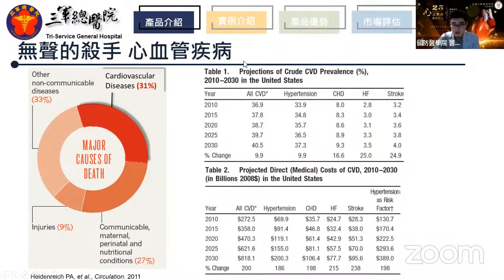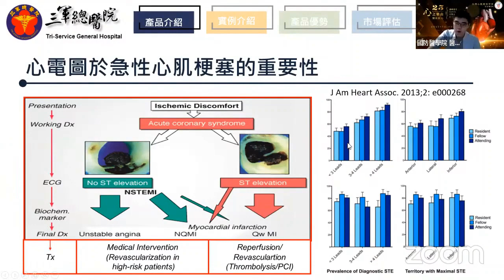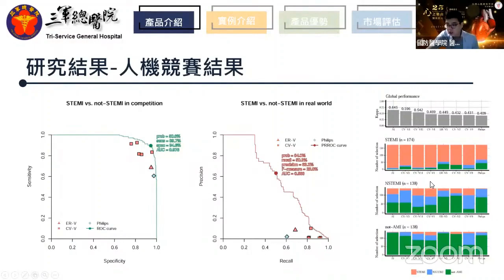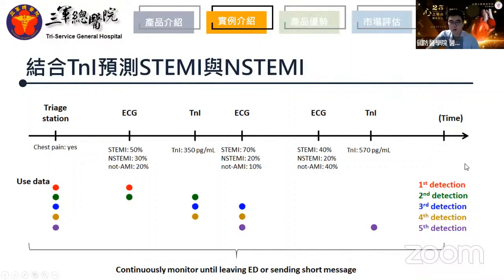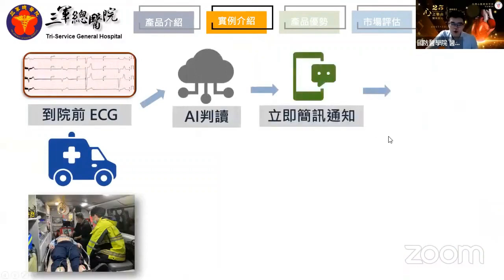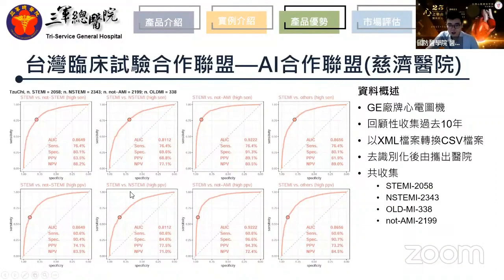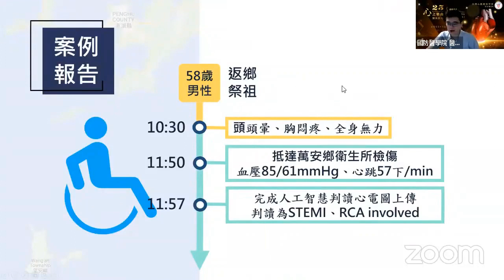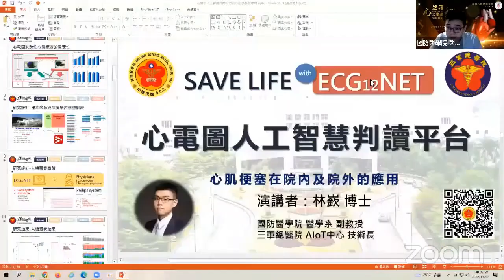2022/11/27 心電圖人工智慧判讀平台於心肌梗塞的應用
本次演講是2022台灣心肌梗塞學院 2022TAMIS academy 25序曲之第二十一序曲，主題：5G AIoT AMI City心肌梗塞網絡城市心境界（完整影片：